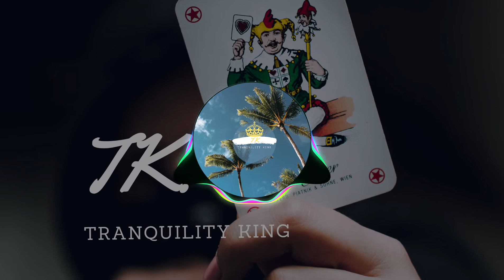Creepy joker Music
Enjoy some Creepy joker Music that gives your spine the chills